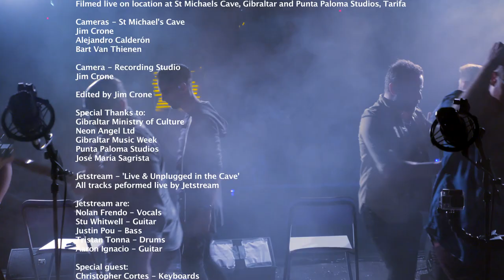Jetstream - 'Live & Unplugged" in St Michael's Cave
OFFICIAL VIDEO: Jetstream - Live & Unplugged in St Michael's Cave.
Watch Jetstream in concert and behind the scenes talking about songwriting and life in the band.

Recorded live as part of Gibraltar Music Week on August 29th 2017 in St Michael's Cave, Gibraltar, and at Punta Paloma Studios in Tarifa.

The "Jetstream - Live & Unplugged in the Cave" album is available now to stream or buy on iTunes, Apple Music, Spotify, Google Play, Amazon Music & Soundcloud.

Jetstream - Live & Unplugged
Filmed live on location at St Michaels Cave, Gibraltar and Punta Paloma Studios, Tarifa

Cameras - St Michael's Cave
Jim Crone
Alejandro Calderón
Bart Van Thienen

Camera - Recording Studio
Jim Crone

Edited by Jim Crone

Special Thanks to:

Gibraltar Ministry of Culture
Neon Angel Ltd
Gibraltar Music Week
Punta Paloma Studios
José María Sagrista
Jim Crone

Jetstream - 'Live & Unplugged in the Cave'
All tracks peformed live by Jetstream

Jetstream are:
Nolan Frendo - Vocals
Stu Whitwell - Guitar
Justin Pou - Bass
Tristan Tonna - Drums
Aaron Ignacio - Guitar

Special guest:
Christopher Cortes - Keyboards